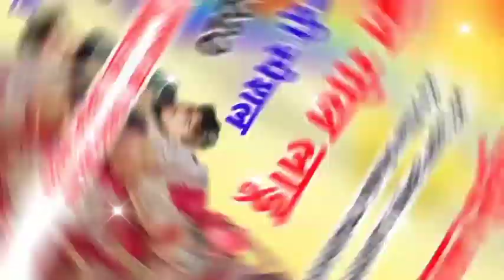गोल गोल लड्डू || gol gol laddu || सिंगर मुख्तयार खां || गोल गोल लाडू न्यू विवाह सांग